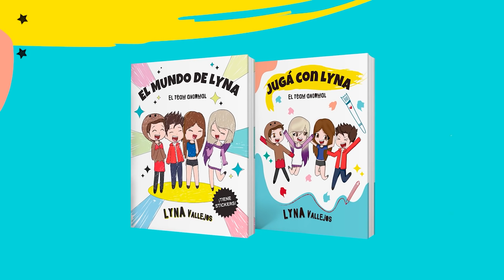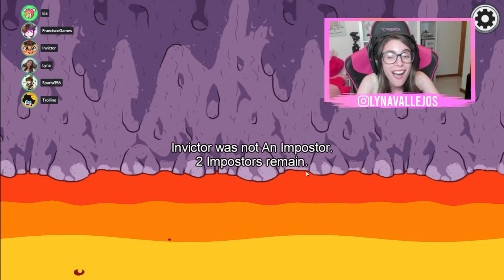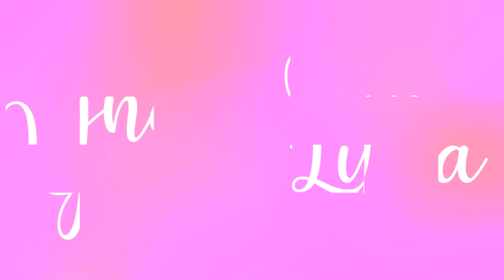SOMOS LAS IMPOSTORAS MÁS MENTIROSAS DE AMONG US CON LOS COMPAS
Hola, soy Lyna! En este nuevo video jugamos Among us con Ela, y tenemos que mentir muchísimo para que no nos descubran! Podremos ganar?
↘️ ABRIR ↙️